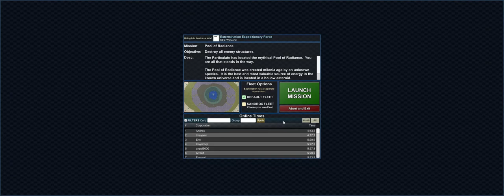Particle Fleet: Emergence - Game Play